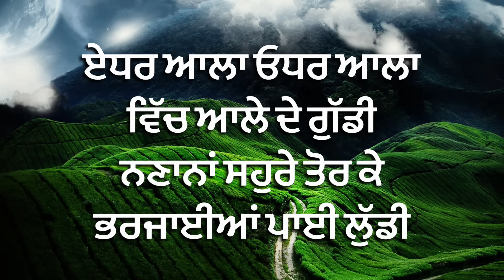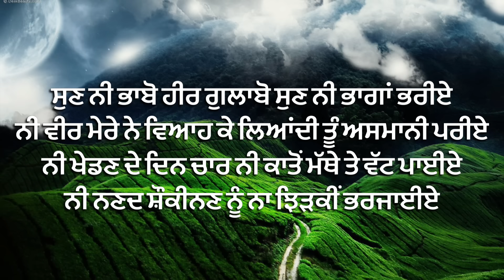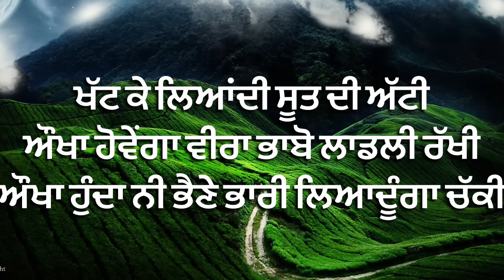ਨਣਦ ਭਰਜਾਈ ਦੀਆਂ ਬੋਲੀਆਂ || Nanad Bharjai Diyan Boliyan || Punjabi Folk Song